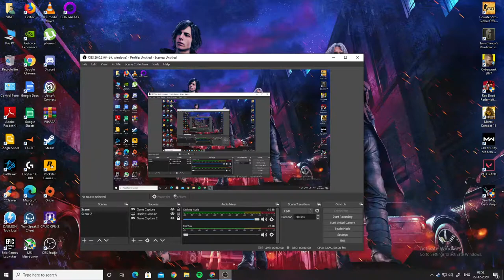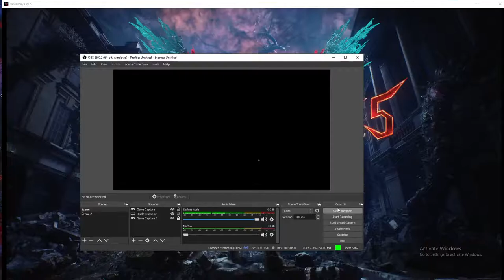DEVIL MAY CRY 5 SPECIAL EDITION Vergil Gameplay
GPU - GTX 1660TI zotac AMP
Processor: Intel Core i5-8400
HDD: 1 TB WD
PSU: Corsair VS550
Monitor: BENQ 60hz monitor
Internet Speed: 25 Up & Down
Headset:  Redgear Cosmo 7.1
Keyboard: Ant Esports MK1000
Mouse: SteelSeries Rival 95
Mouse Pad: RedGear